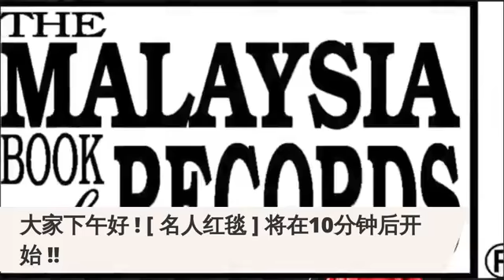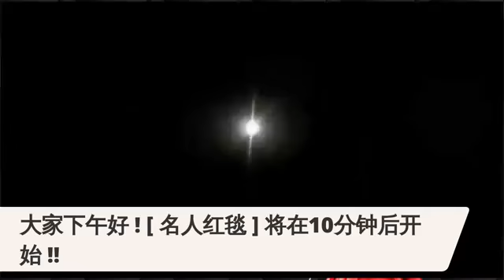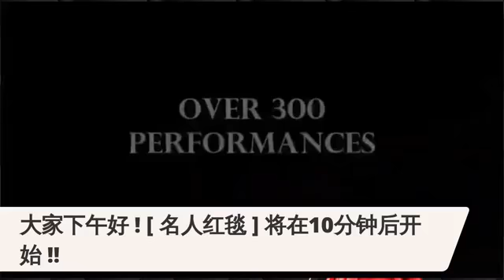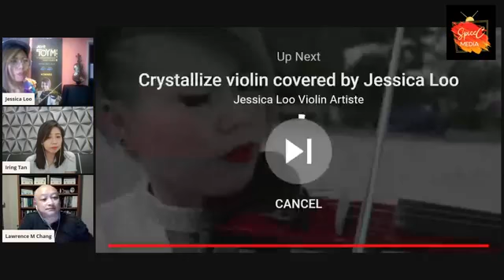Jessica Loo Interviewed in SpiceC Media